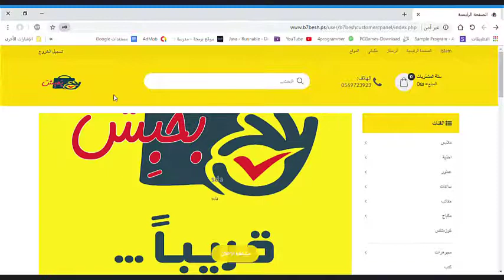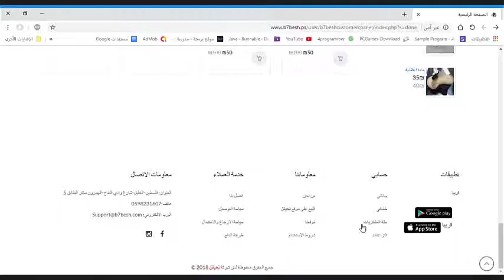بَحبِشّ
متجر الكتروني